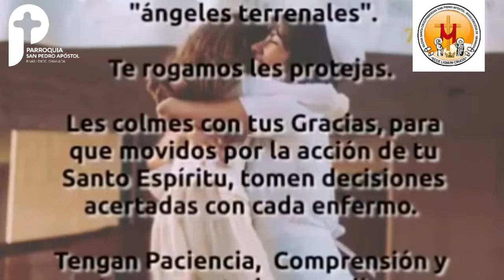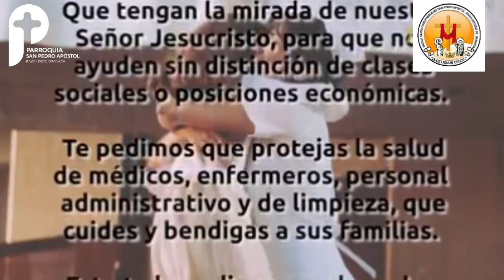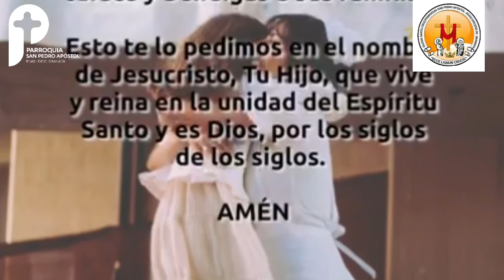el santo del dia 14 de junio San camilo lelis